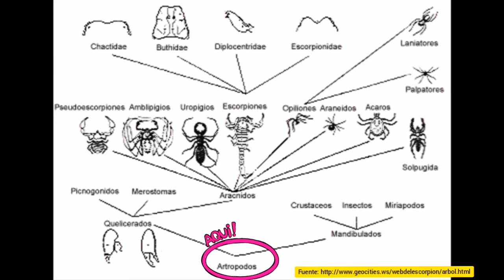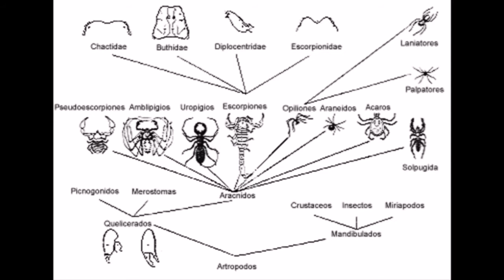Características generales de los INSECTOS 🦋🐛🐜🐝🐞🐛🦋🐛🦋 | CLASIFICACIÓN científica de los HEXÁPODOS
Conversamos con un entomólogo para que nos aclare lo que es un insecto y que características tienen que los diferencian de otros invertebrados.
Músico: @iksonmusic
😁👍Sigue mi fan page "Biología Chiricana". Allí subo una gran cantidad de paisajes chiricanos, información relevante y pasatiempos muy entretenidos

Mis cuentas de Instagram ༼ つ ◕_◕ ༽つ son:
🙌🙌 Forma parte de esta comunidad con más de 25 000 seguidores @biologia_chiricana
👩‍🔬👩‍🔬 Sigue mi reciente cuenta creada @yo_amo_la_ciencia ALLÍ SUBIRÉ CONTENIDO MUCHO MÁS LIGADO A LA CIENCIA.

Estoy subiendo mucho contenido a mi blogger que tratará temas científicos, fotografía y muchas curiosidades. Por aquí les dejo el link a este nuevo proyecto para que me apoyen